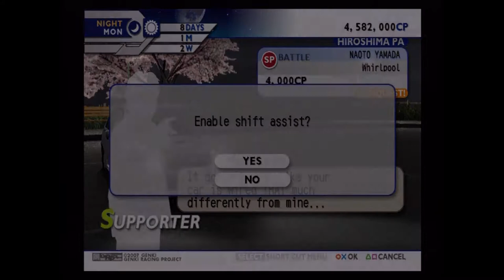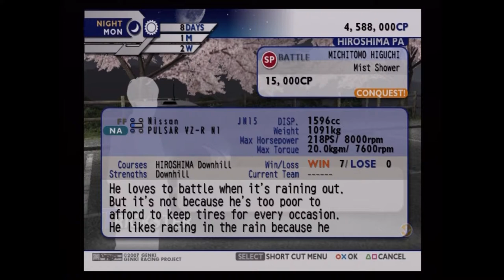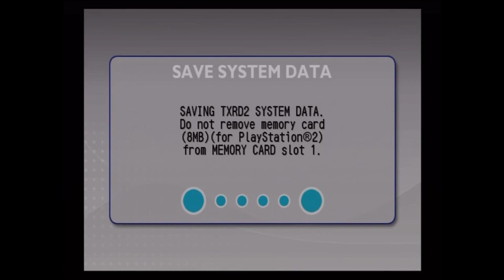Let's Play Kaido Racer 2 Part 39